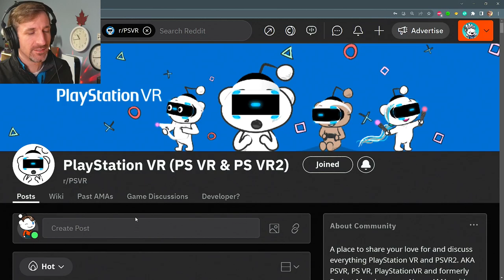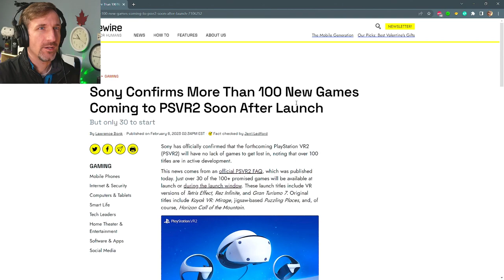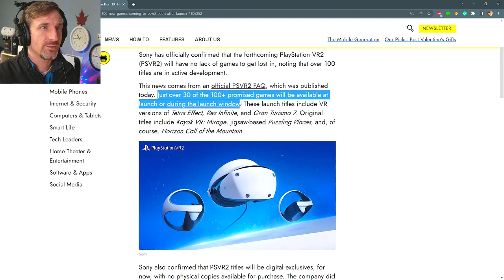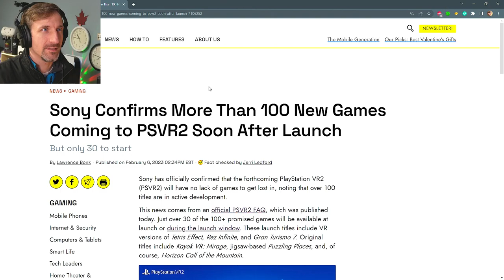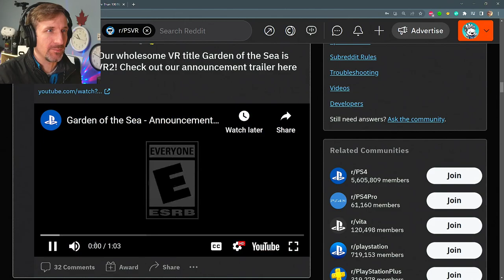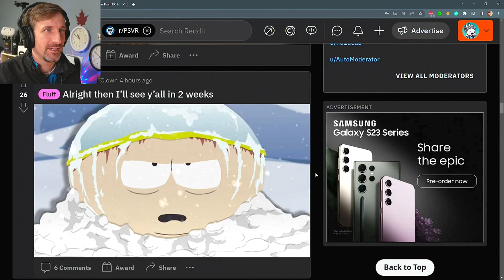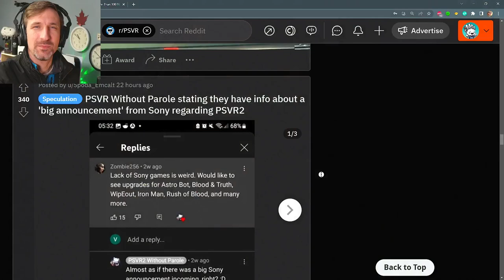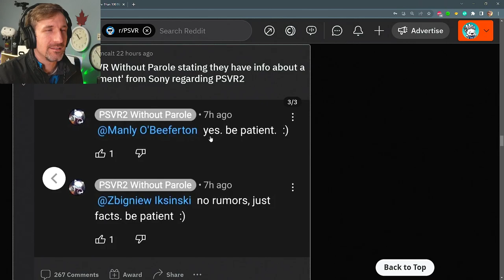ZIM's PSVR2 Reddit Time Capsule #1 - 07 February 2023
Anticipation for PSVR2 is soaring high.  Zim starts a daily vlog series.